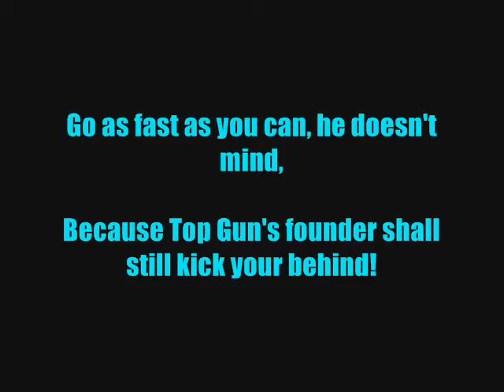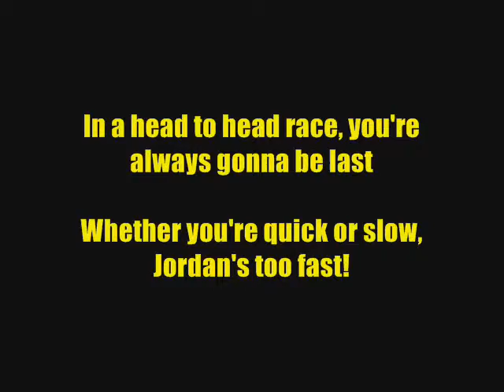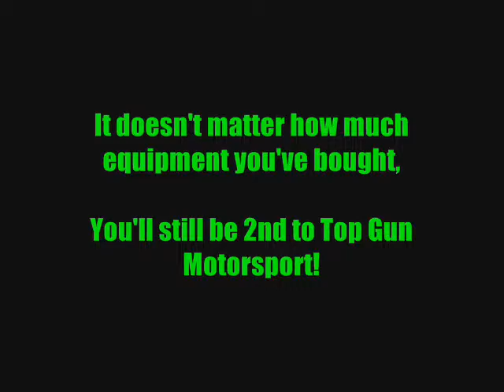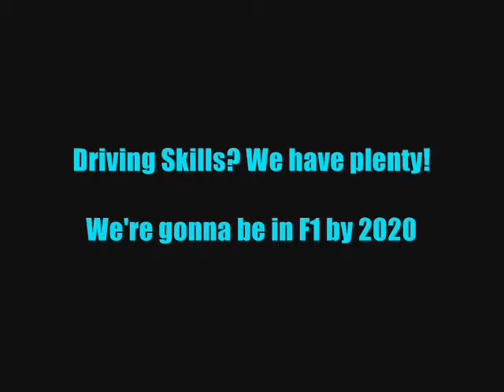Top Gun Motorsport